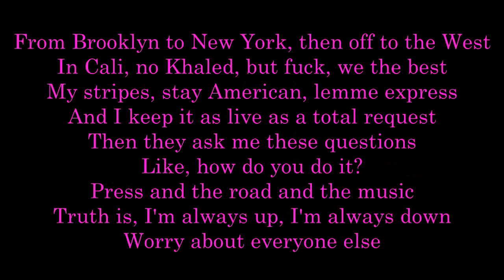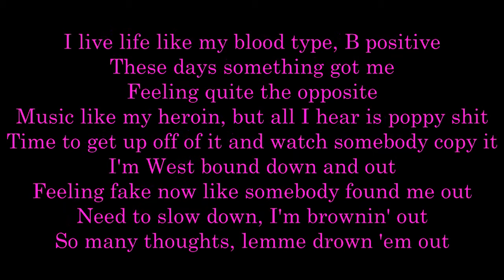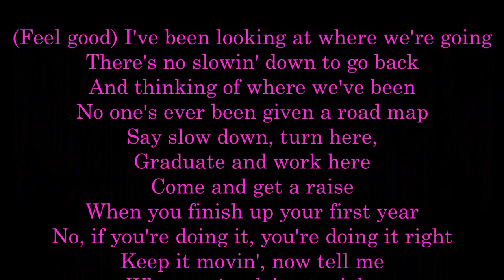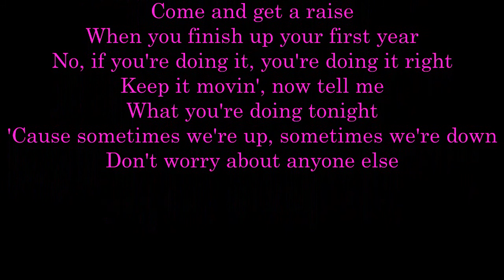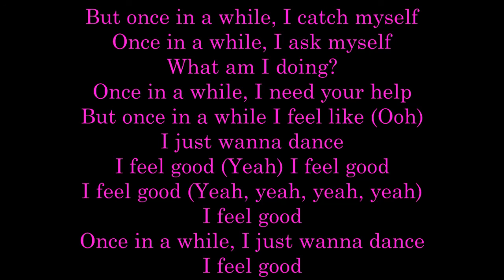Once In a While - Timeflies